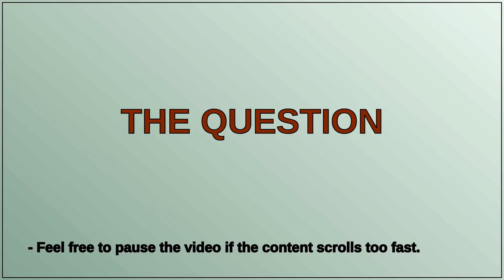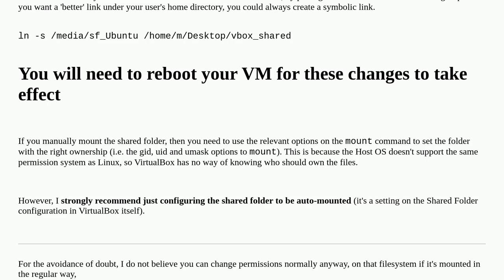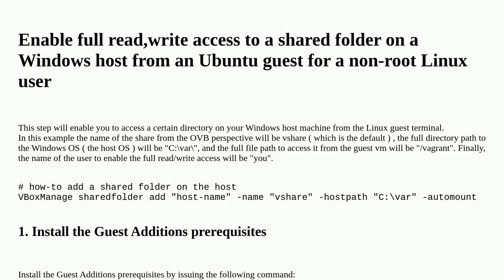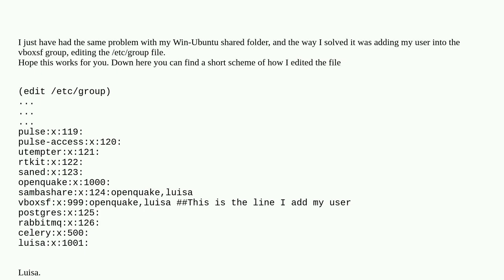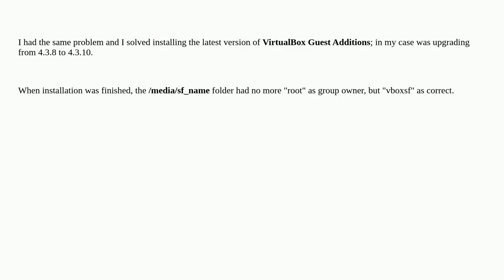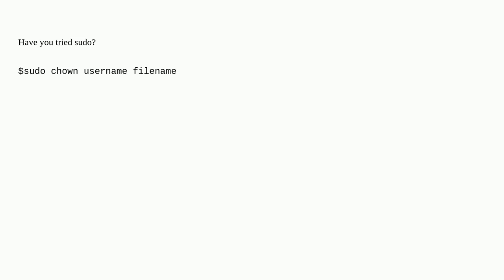Unix: File permission issues with shared folders under Virtual Box (Ubuntu Guest, Windows Host)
File permission issues with shared folders under Virtual Box (Ubuntu Guest, Windows Host)

A special thanks goes out to the community

  ubuntu virtualbox permissions virtual-machine